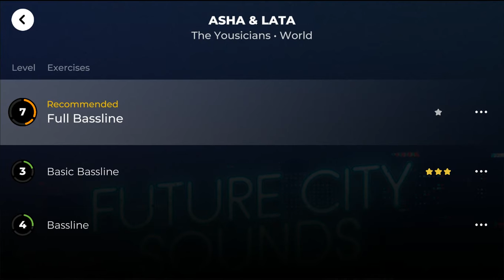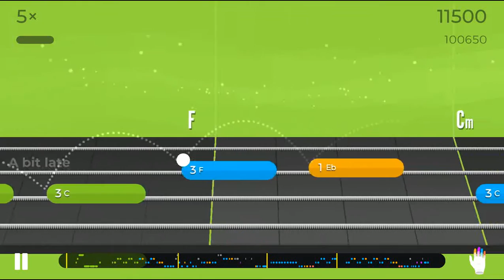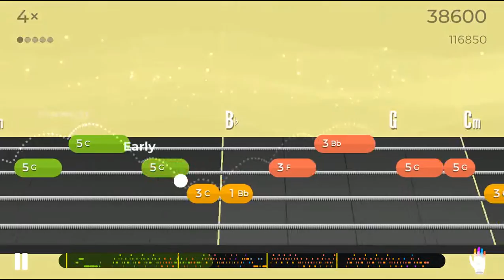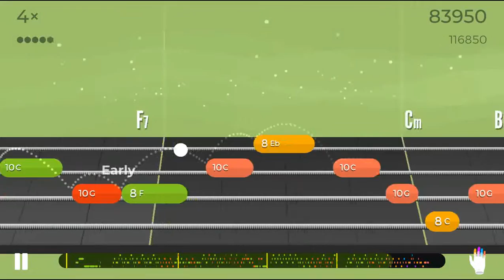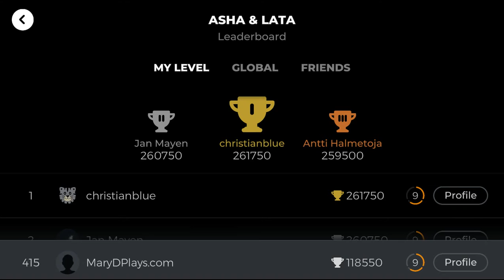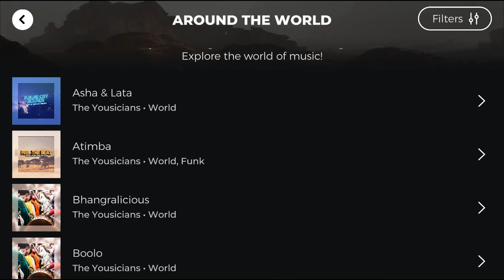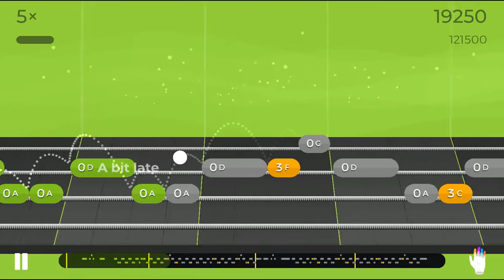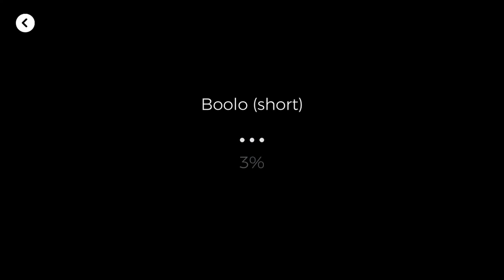MaryD Play's 7/27/2021 Yousician Bass Guitar - Around The World Collection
In this video, I'm documenting my progression playing the bass guitar to these songs offered by Yousician.

Instrument: Unbranded IB Electric Bass Guitar
- Ibanez GSR200 Bass Clone

List of Songs:
Coming Soon!!!